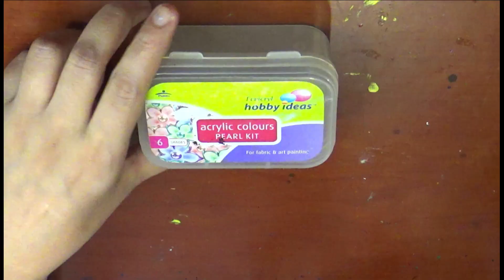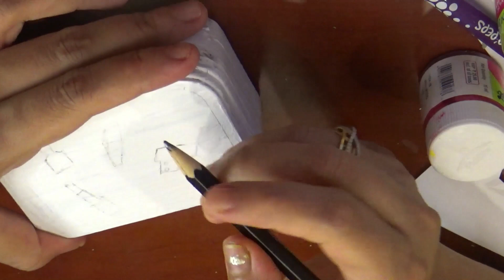Tried Making Jwellery box using only pink colour 😱😱 ! Used my Acrylic Paint Box!!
I Tried to make JWELLERY BOX USING ACRYLIC PAINT BOX 😎😎🧿,,  🌺🌺👏🏻 hope you like it ,,Hope you like it!
nekuko art planet
how to make jewellery box at home
how to make a paper box
how to make a box
diy jewelry box out of shoebox
jewelry box out of cardboard
jewelry box diy
how to make
diy jewelry box cardboard easy
diy jewelry box
jewelry box
treasure chest box diy
how to use waste material at home
how to
jwellery box using aacrylic paint box
jwellery box making idea